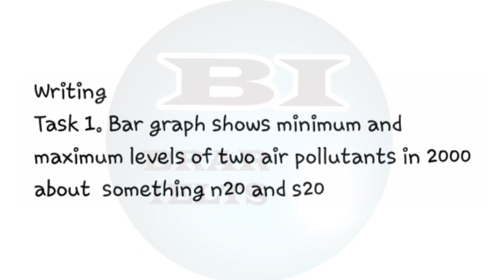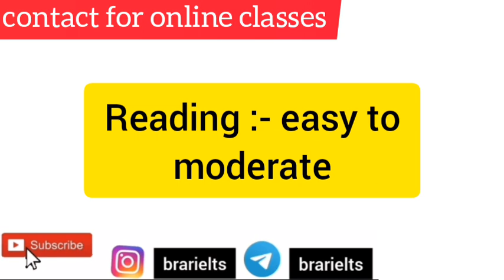29 September 2022 Ielts exam Morning slot reading listening answers with writing task review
29 September 2022 Ielts exam Morning slot reading listening answers with writing task review